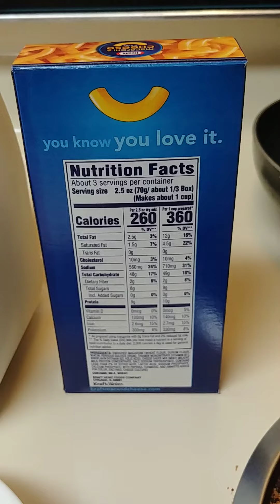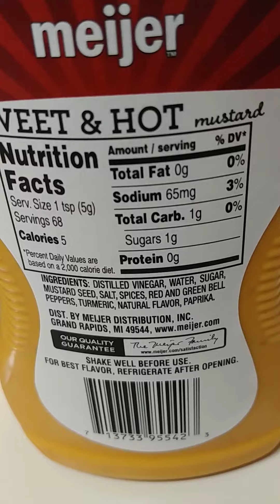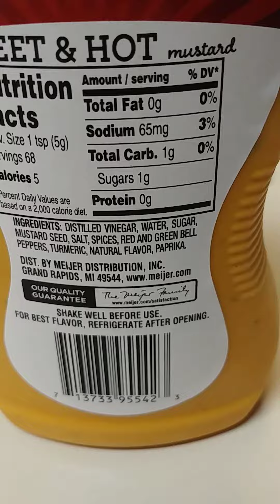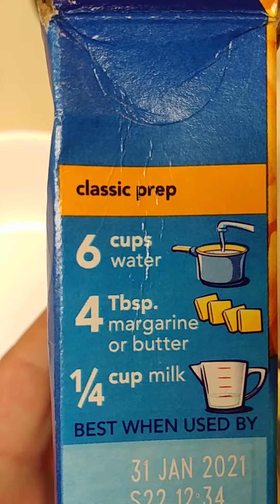Classic 1980s meal